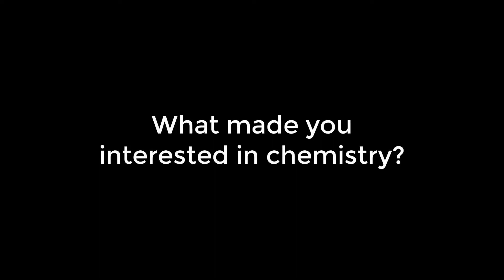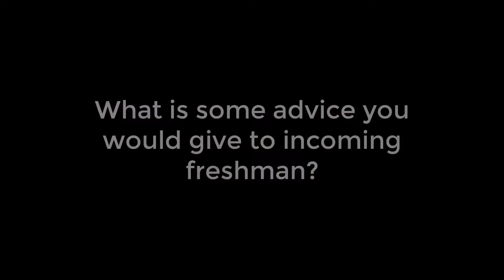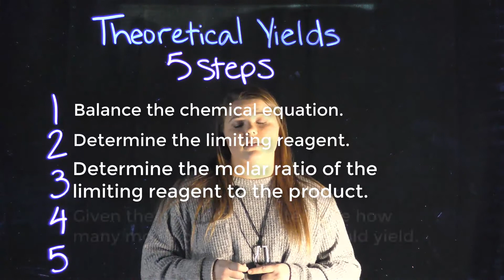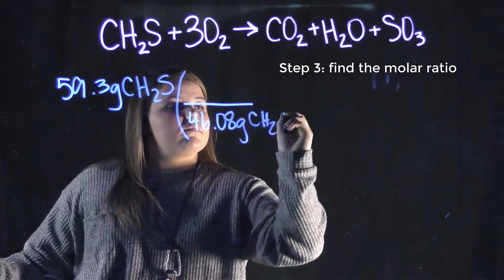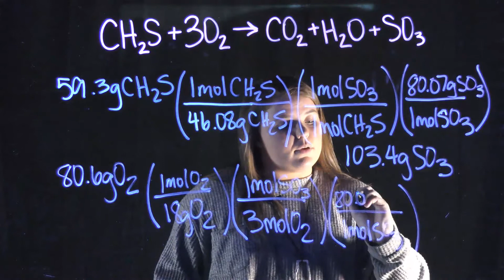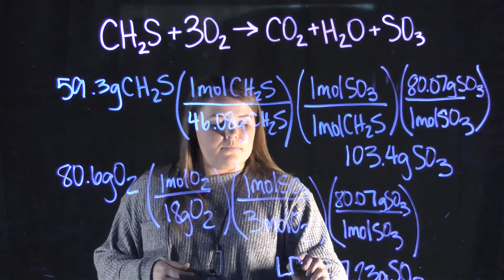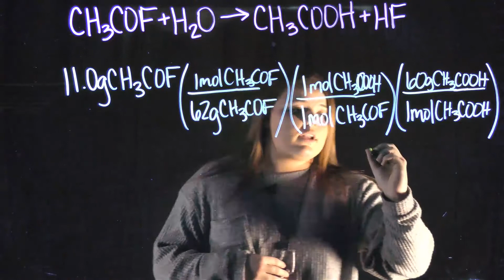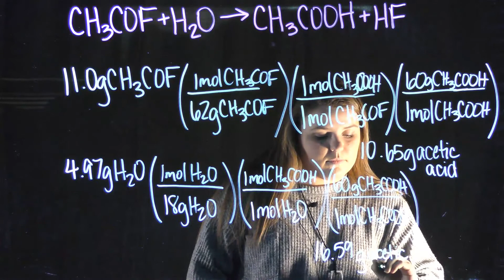Determining Theoretical Yield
In this video, BSC student Abbey Bice walks through how to calculate the theoretical yield of a chemical reaction. To determine the percent yield of a reaction, watch Sammi's video